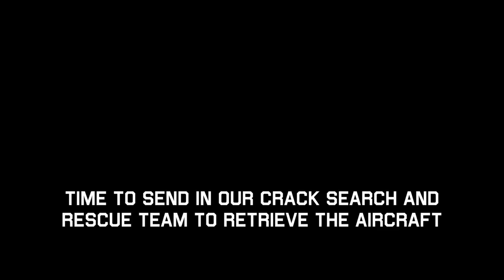Tapir vs Croc : Quad Rescue Mission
A daring rescue mission